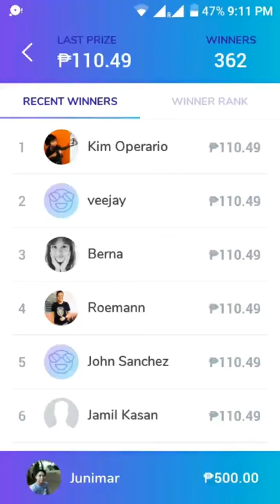How to join KUMU